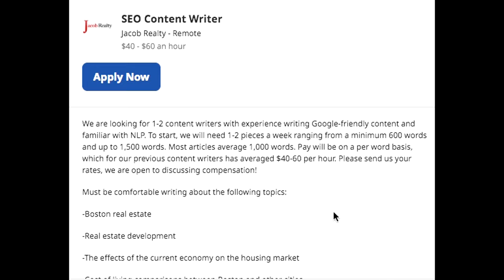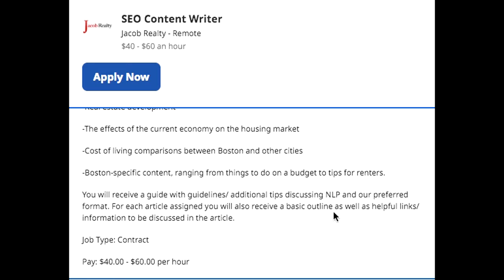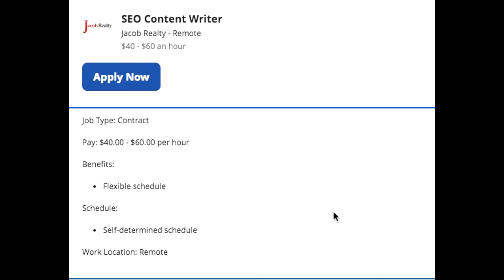Get Paid $60 Per Hour SEO CONTENT WRITER WITHOUT a Phone! | Non-Phone Job Hiring Now!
One of the best work from home job leads I have shared this one pays over $60 per hour!  May I add some amazing benefits included! This is an amazing opportunity! Job leads can expire so don't miss this and Share!